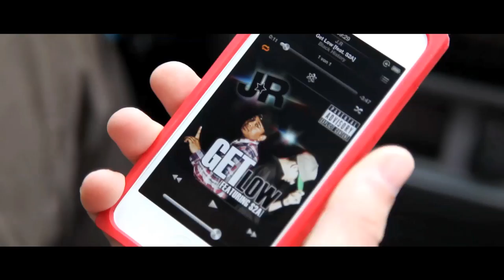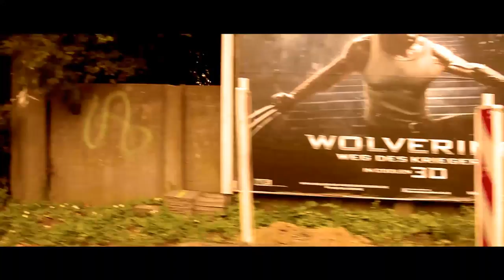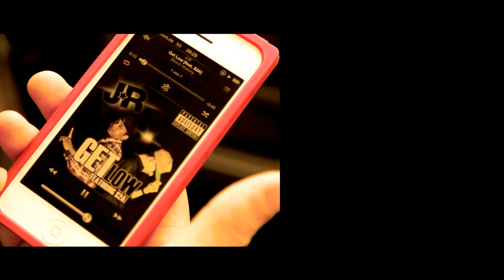Das Gadget Musikvideo mit Audi R8, SLT und Mola Adebisi | Get Low!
"Gadget up your life", unter diesem Motto steht unser neues cooles Azubi Tobi Video. Montagmorgens 6.30 Uhr und unser Tobi hat trotzdem beste Laune auf dem Weg zur Arbeit. Warum? Seht selbst... Den Soundtrack "Get Low" gibt´s jetzt bei iTunes zum Downloaden!

Special Guest:
Mola Adebisi